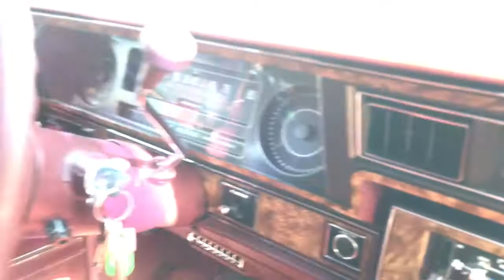1983 Chevrolet Caprice Classic V8